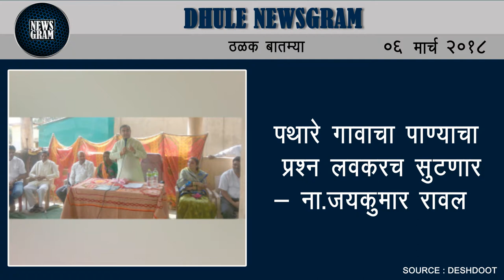Dhule Newsgram | Dhule News | Today's News Headlines | 06 March 2018